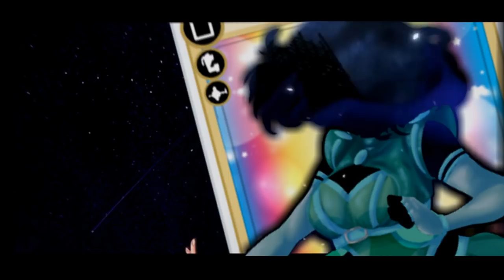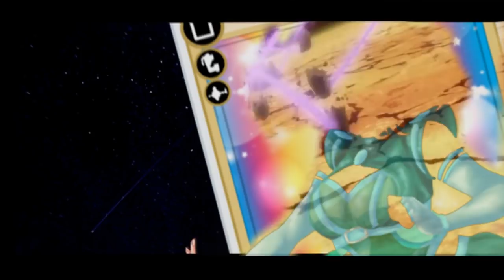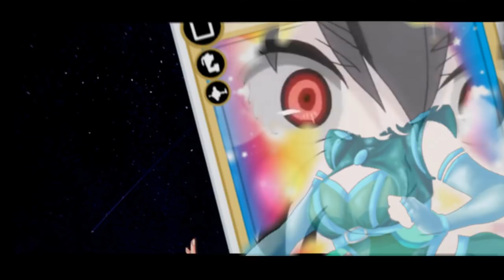Killy Killy Joker • english piano ver. by Jenny (WIXOSS OP)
Heyho! ┌( ಠ_ಠ)┘
ANOTHER RELEASE ON STREAMING SERVICES?? JDFNVG
O MY LORD, on twitter I already ranted a lot about suing myself if I don't cover this opening
within a week AND GUESS WHAT-- I DONE DID IT AHHH
YET AGAIN Sedgeie saved my life with her magical hands and drew the album cover that you see in the video & up on the streaming services mentioned!
PLEEEASE GO CHECK HER OUT, she's an amazing artist and such a pure soul.

!! Throughout the past few weeks I've also been planning some stuff for our 100k milestone and I gotta say - things are looking good and ready to be thrown out into the world 8D
I hope you're just as excited about the surprise as I am!!

Please consider coming back to check out the official links of this cover on Spotify, iTunes and Google Play!! ´v `

► SNAPCHAT • • • reachy-sama
► INSTAGRAM • • • jennysweird

☆ James Brady ☆ Bradshawz ☆ Sherlok ☆ Andrew Tyson ☆ Island ☆ John Park ☆ Navy Sonic ☆
☆ Rachiet ☆ Cody Kloth ☆ KaeruMeowMeow ☆ Joshua Panepinto ☆ Kevin Castor ☆ ThatGuy ☆
☆ Nathan Swetland ☆ yakumokimidori ☆ BUNSSS ☆ Wayne Biro ☆ Hollow.Notes ☆ Rymi ☆
☆ Daniel Maštalka ☆ Naibaf ☆ BrokenMadnessu ☆ Bashir Wada ☆ Killdeath19 ☆ Scottie ☆
☆ CommanderAndFriends ☆ Matt Barton  ☆ Remishiro ☆ Edward Parsons ☆ Colin Stent ☆
☆ Jan ☆ Eric ☆ See Beyond ☆ Tyler Johnson ☆ FlyAids ✨

I LOVE YOU GUYS TO BITS ❤

Cheers, Jenny ♥